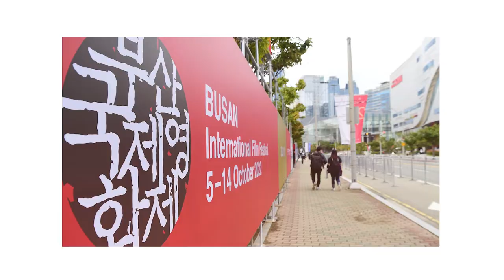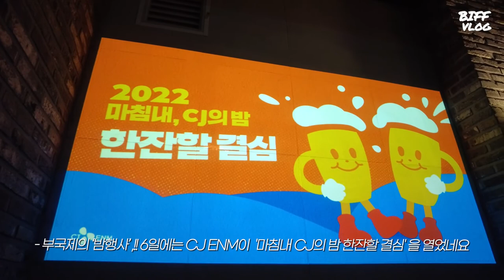[2022 BIFF 현장] 디즈니 돈 얼마나 쓴거야...'부국제' 해운대 광고판 도배한 영화